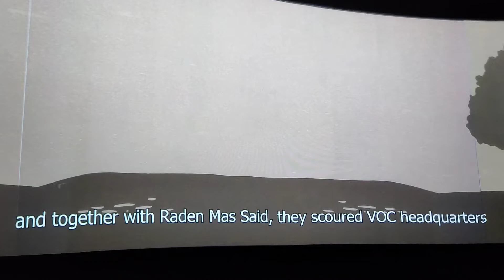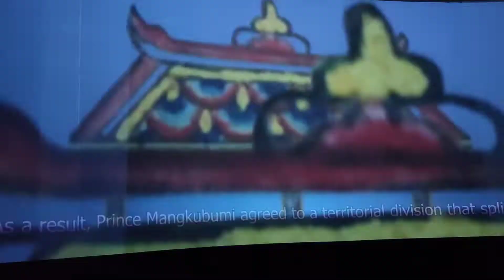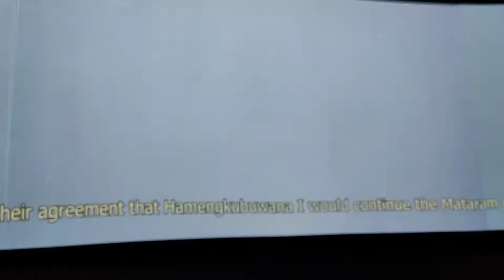Museum Sonobudoyo, Yogyakarta, Indonesia